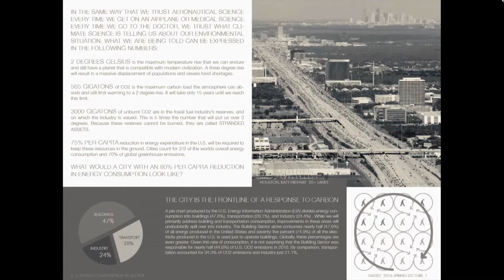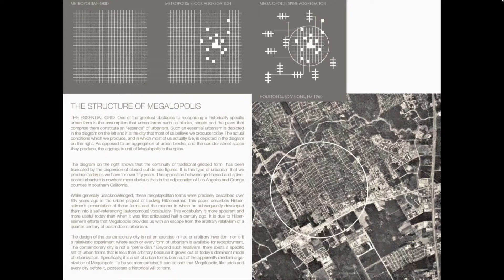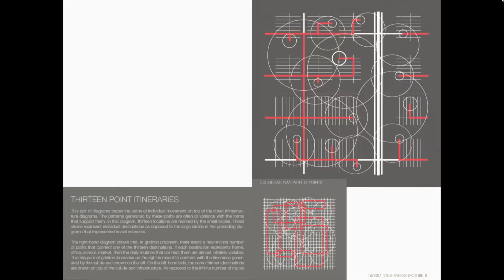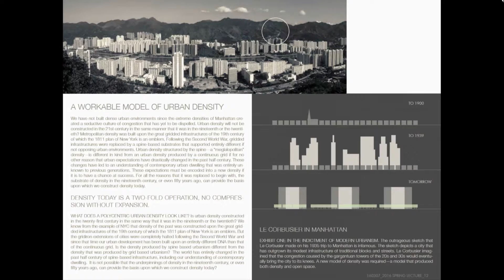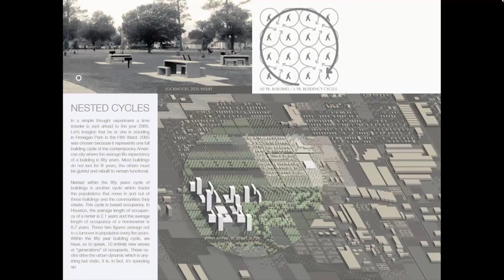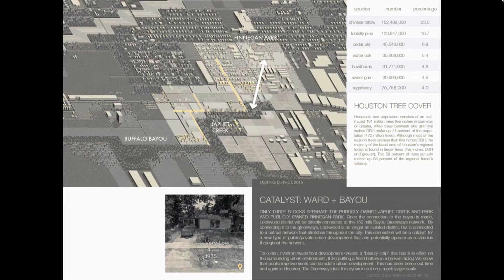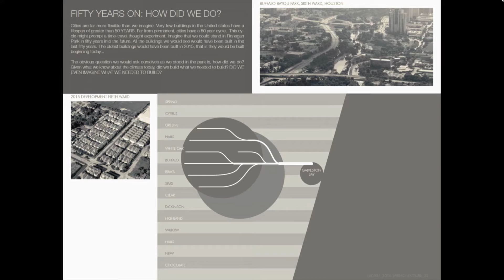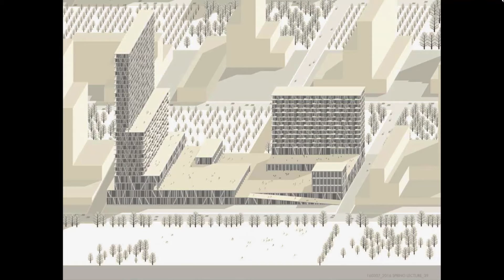Keynote, Albert Pope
Keynote by Albert Pope, Gus Sessions Wortham Professor of Architecture, Rice University, Houston, Texas.